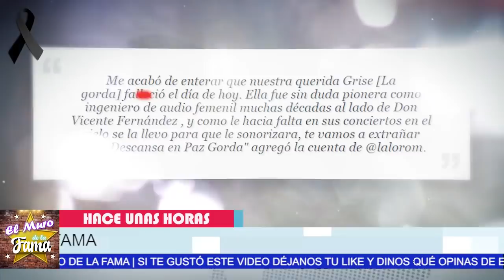🎚️🖤Le Llega 𝗟𝗮 𝗧𝗥4𝗚𝗘𝗗1𝗔 Y LUT0 𝗡𝘂𝗲𝘃𝗮𝗺𝗲𝗻𝘁𝗲 A Los Fernández, 𝗡𝗼 𝗔𝗹𝗰𝗮𝗻𝘇𝗮𝗿𝗼𝗻 𝗮 𝗗𝗲𝘀𝗽𝗲𝗱𝗶𝗿𝘀𝗲 😪🌹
de Última Hora: ^Parte de esta vida una de las compañeras más queridas de Vicente Fernández , La familia fernandez no se lo espero ,

Le Llega , 𝗟𝗮 𝗧𝗥4𝗚𝗘𝗗1𝗔 Y LUT0, 𝗡𝘂𝗲𝘃𝗮𝗺𝗲𝗻𝘁𝗲 A Los Fernández, 𝗡𝗼 𝗔𝗹𝗰𝗮𝗻𝘇𝗮𝗿𝗼𝗻 𝗮 𝗗𝗲𝘀𝗽𝗲𝗱𝗶𝗿𝘀𝗲,𝗩𝗜𝗖𝗘𝗡𝗧𝗘 𝗙𝗘𝗥𝗡𝗔𝗡𝗗𝗘𝗭,No Podia Vivir Sin Esta Mujer,𝗔𝗤𝗨𝗜 𝗧𝗘 𝗖𝗨𝗘𝗡𝗧0,noticias de ultima hora de vicente fernandez,hija de vicente fernandez,chismes de la farandula en mexico,vicente fernandez noticias,recientes de vicente fernandez,ultimas noticias de vicente fernandezç,chismes de las celebridades en mexico,tv notas,ventaneando,chisme no like,hoy dia,noticias actuales de vicente fernandez,vicente fernandez 2022,quien es la hija adoptiva de vicente fernandez, EL MURO DE LA FAMA

elmurodelafama

¡ BIENVENIDOS ‼️

Entertainment
Television program
noticias de espectaculos
espectaculos noticias
noticias de la farandula
tv mexicana
Televisa espectaculos
chismes
escandalo de los famosos 2021
farandula 2021
chisme de farandula
karol tamiko
programa hoy
suelta la sopa
polemica
Ventaneando